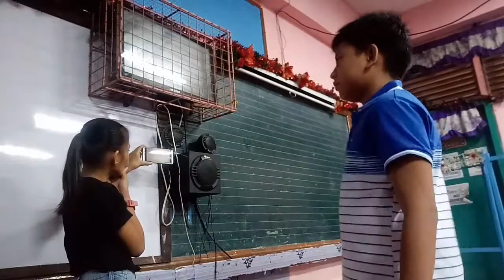Christmass Party Rafael Palma 2019 my second vlog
Wattzup Guys welcome back to my youtube Channel at kung bago lng kyo sa aking cnnel don't 4get e subcribe ang aking mkng channel and pindutin ang nofication bell..  And like and share